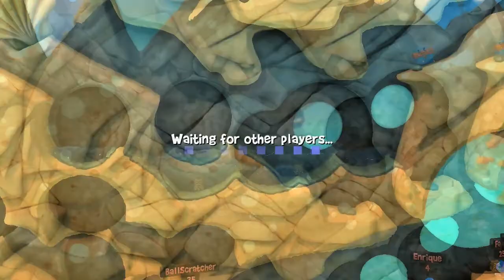Worms Revolution Battles! Ep.2 - Too Many Deaths, Not Enough Turns.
Josh and Chris face off in the land of the worms, who shall become victorious in this  BATTLE!

Artist: Midnight Conspiracy & Cenob1te
Track: Sentinel